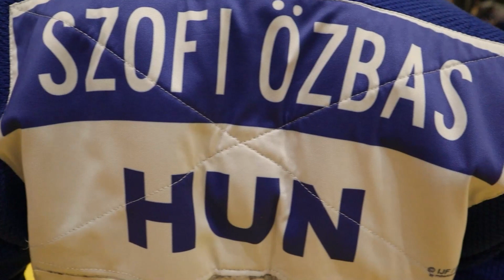Amikor a szív visz előre: Interjú Özbas Szofival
Pillanatokon belül kezdetét veszi a tokiói ötkarikás játékok, amelyen 173 magyar sportolónak drukkolhatunk. Köztük Özbas Szofi ifjúsági olimpiai bajnok judósunknak is, aki kis lépésekben halad az útján, és úgy tartja, ez segítette eddig őt előre. Most mesél a szív erejéről, a motivációról, az akaratról.